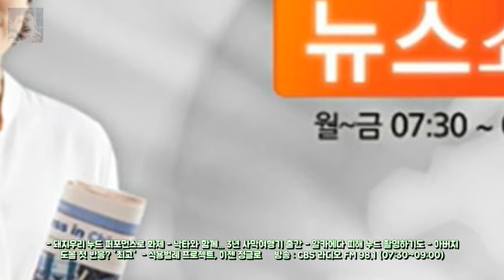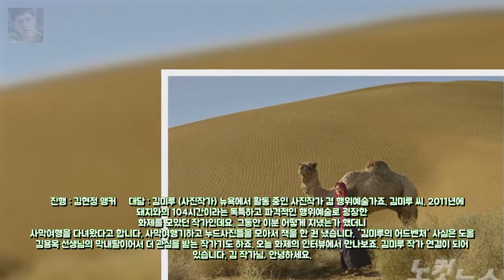도올 딸 김미루 돼지우리 사막...이번엔 정글로 엔터테인먼트